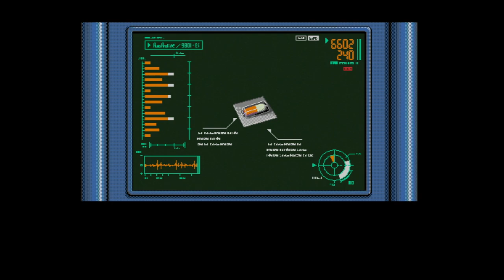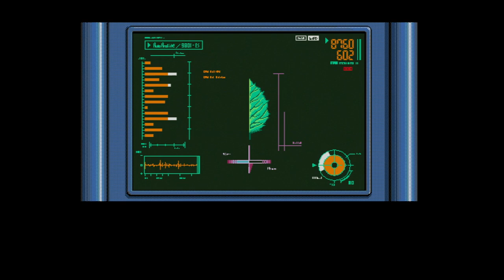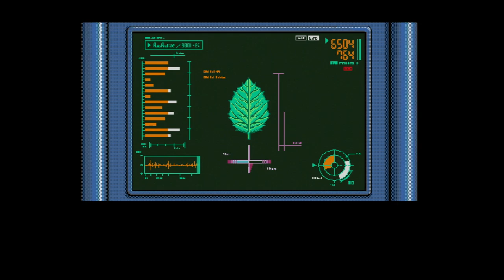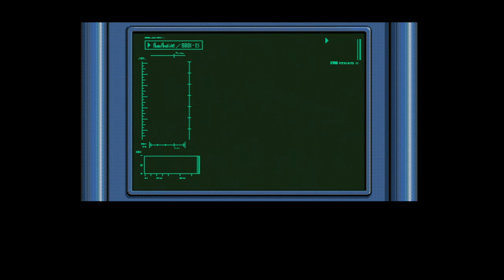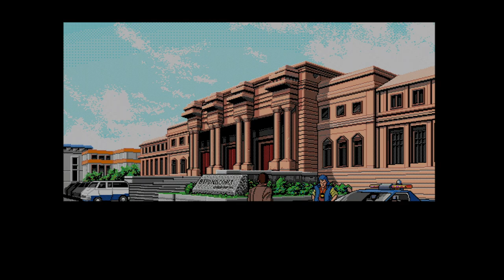Policenauts (PC-98) Acte 1 (lip sync)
Vidéo de l'acte 1 de Policenauts sur PC98.
La vidéo a été prise sur un PC-9821V12, équipé d'une carte son PC-9801-86. Les voix sont synchronisées avec l'animation.

00:00:00 Arrivée à Beyond
00:11:26 Rencontre avec ED
00:32:40 Enquête au BCP (Beyond Coast Police department)
01:11:59 Enquête sur Tokugawa corp.
01:32:57 Harcèlement des receptionistes du BCCH (Beyond Coast Central Hospital) ❤️
01:39:11 Entretien avec Chris Goldwin (directrice de l'hôpital)
02:09:59 Harcèlement de la secrétaire de Tokugawa corp. ❤️
02:18:02 Rencontre avec Karen Hojo
02:57:37 Soirée arrosée à Tokugawa Corp.